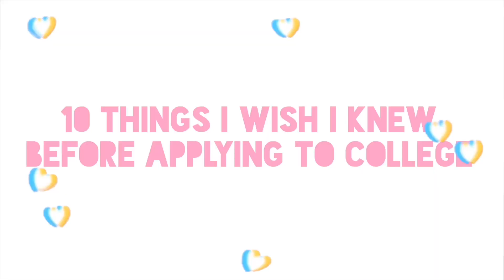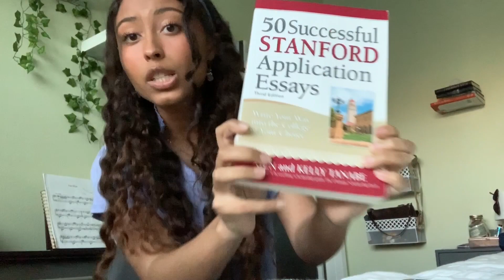10 Things I Wish I Knew Before Applying to College!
Hi everyone! Here are 10 things I wish I new before applying to college! I hope you guys are doing well ❤ These are just some things my friends and I wish we had known before applying to college, I hope that it's helpful! Sorry for the low quality LMAO I'm going to start using my camera soon! I'll have a Q&A video coming up where I answer some questions people asked me on my instagram within the next few days! My essay videos will be up within the next few weeks; I'll have one on my Stanford essays and one on my UC essays :D Please don't forget to like and subscribe ♡

If you guys want to purchase the essay books I mentioned, here are the links (you can find them for a cheaper price on a thrifted/used books site):